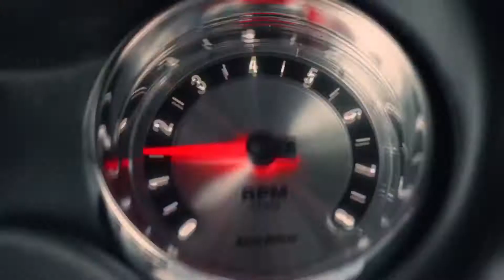Eminem The Real Slim Shady Remix